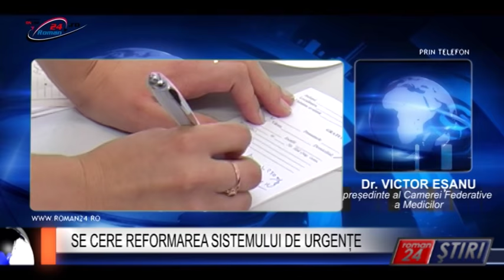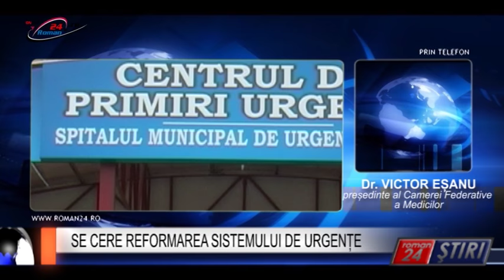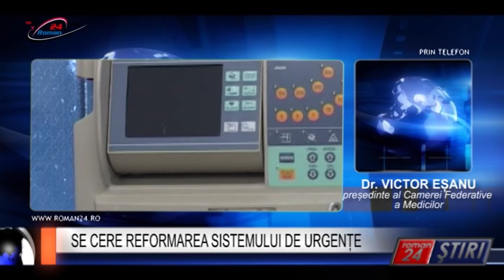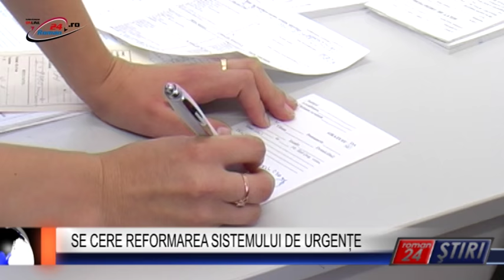SE CERE REFORMAREA SISTEMULUI DE URGENȚE